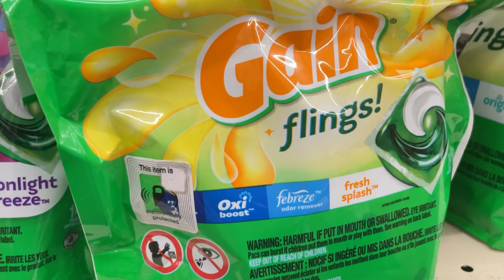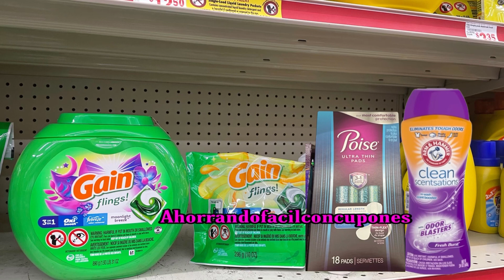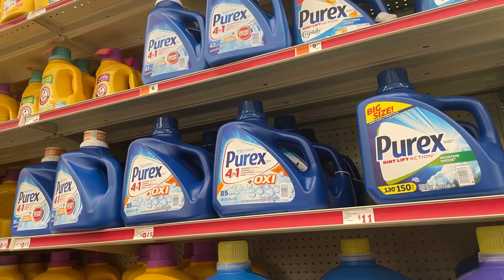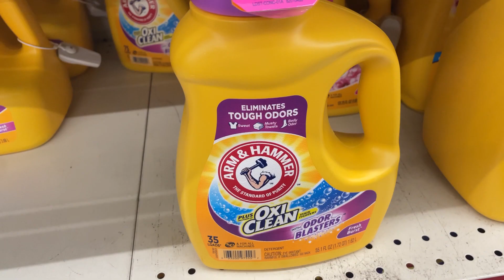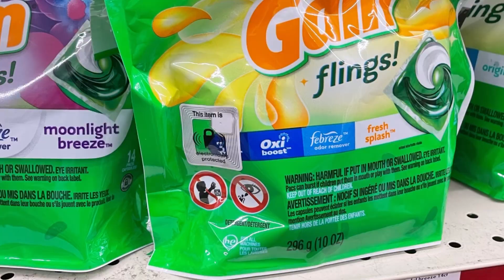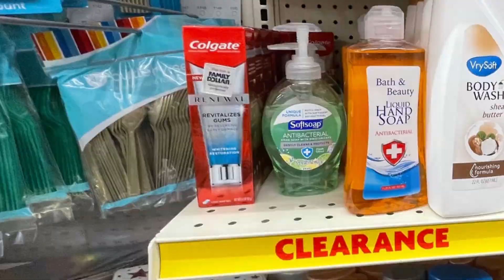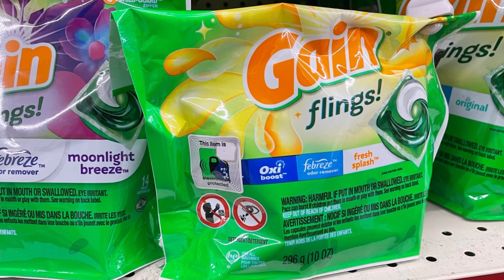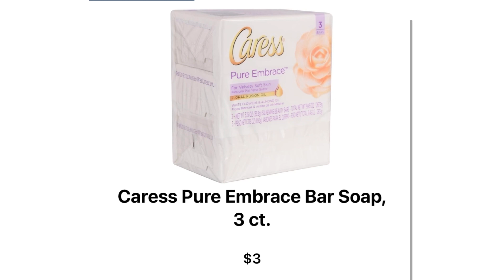🔴FAMILY DOLLAR SABADO 5/14 🛍PLANES DE COMPRAS📲DIGITALES ✅